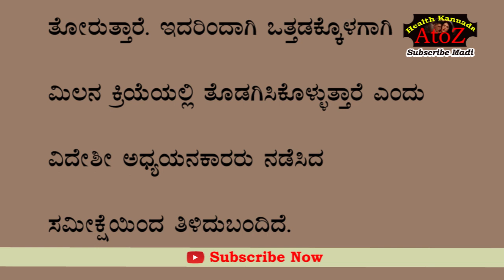ಪುರುಷರು ಆ ಮೂಡನಲ್ಲಿ ಯಾವಾಗಲೂ ಇರೊಲ್ಲ | Health Kannada A to Z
ಜೀವನದಲ್ಲಿ ಪ್ರತಿಯೊಬ್ಬರು ಆರೋಗ್ಯವಾಗಿರಲು ಬಯಸುತ್ತಾರೆ. ಕೆಲ ತೊಂದರೆಗಳು, ಸಮಸ್ಯೆಗಳಿಂದ ಅವರ ಮಾನಸಿಕವಾಗಿ ಕುಗ್ಗುತ್ತಾರೆ. ಅಂಥ ಕೆಲ ಸಮಸ್ಯೆಗಳು ಹಾಗೂ ಗೊಂದಲಗಳಿಗೆ ಈ ಯೂಟ್ಯೂಬ್‌ ಪರಿಹಾರ ಸೂಚಿಸಲಿದೆ. ಸಬ್‌ಸ್ಕ್ಯೇಬ್ ಮಾಡಿ.